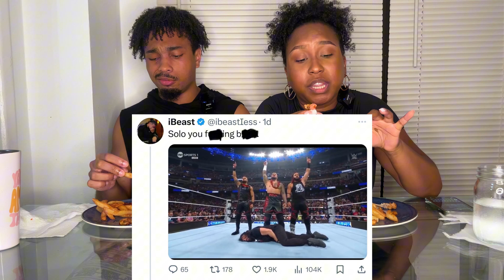Roman Reigns Smackdown DEMISE Is A JOKE | MUKBANG RANT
We weren't too happy about Roman Reigns demise on smackdown. Since we didn't get to give our live reaction, we needed to rant about what happened over some food. In this Korean Fried Chicken Mukbang we talk about how we feel about the bloodline beating down Roman Reigns.